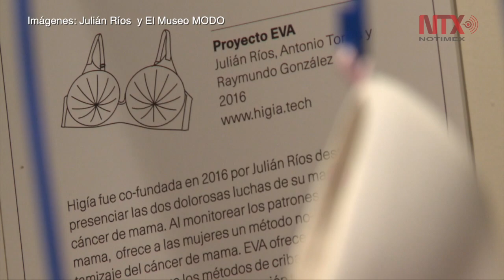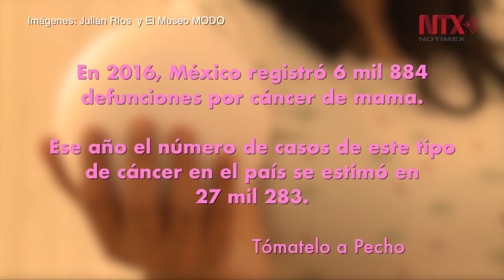Eva: un sostén de esperanza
Julián es un joven emprendedor que tras el diagnóstico de cáncer de su madre diseñó un brasiere que fuera auxiliar en la detección de alguna irregularidad en la mama de las mujeres.